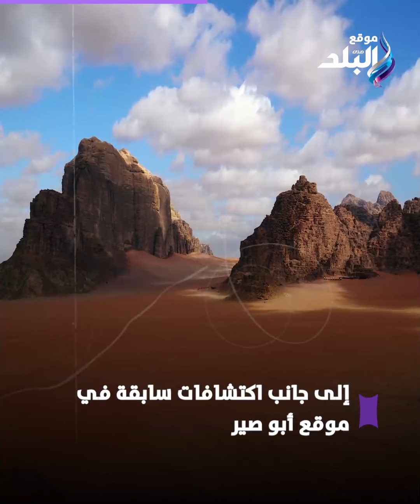تابوت حجري ولدغات الثعابين .. تفاصيل الكشف عن مقبرة الكاتب الملكي بأبو صير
ElBaladOfficial#
ElBalad_Official#